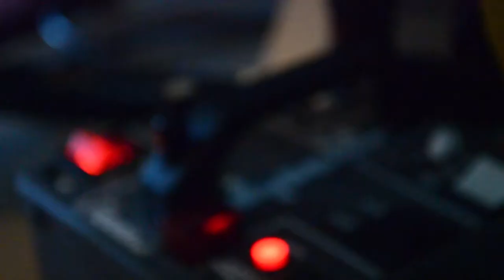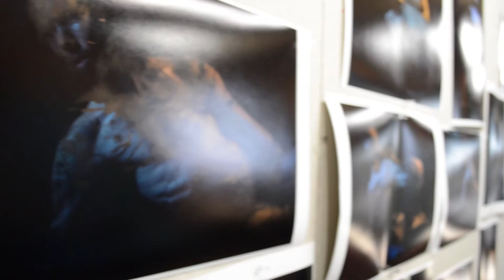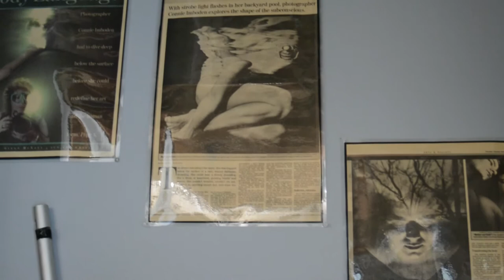Connie Imboden: Life Behind the Lens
Video II Documentary: Brie Dadich, Brian Dix, Imani McMillan